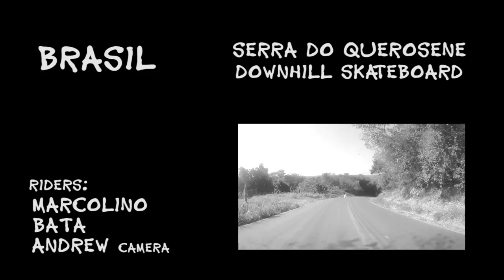Green Heads - Drop do Querosene Skt dh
Ladeira construída para carretas, mas muito bem aproveitada pelos amantes de downhill, pois é muito inclinada e dificilmente alguém passa por ali, mesmo assim sempre fica alguém lá em baixo com um rádio, fazendo a segurança

Diversão garantida, em 1,3km e mais de 170m de desnível.